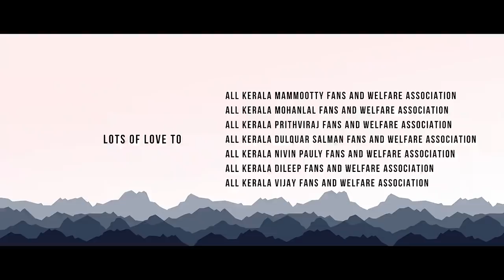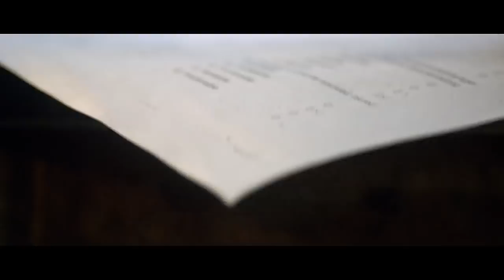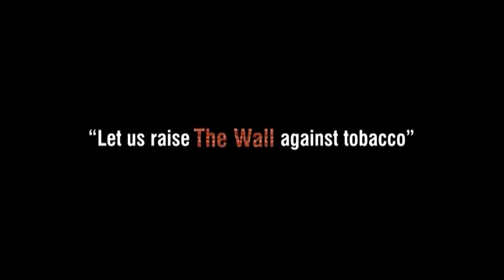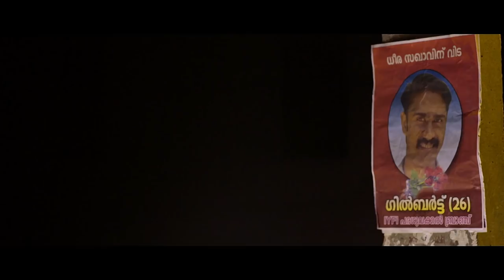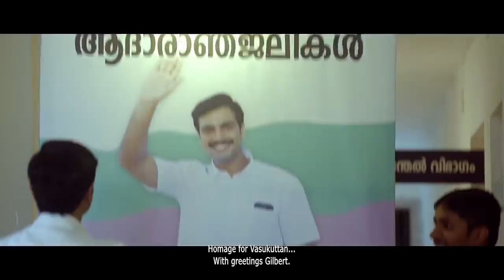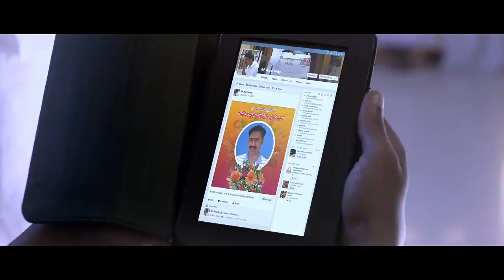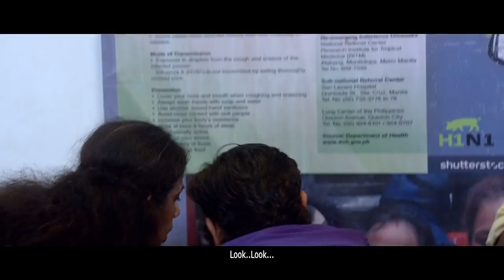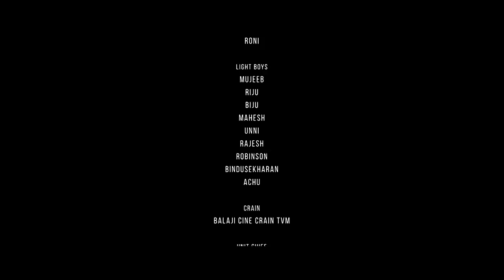Himalayathile Kashmalan | Malayalam Full Movie Online | Latest Malayalam Full Movie 2018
Himalayalathile Kashmalan is a malayalam comedy entertainer directed by Abhiram Suresh Unnnithan.Hima Shankar, Anand Manmadhan, and  Anoop Ramesh in lead roles.